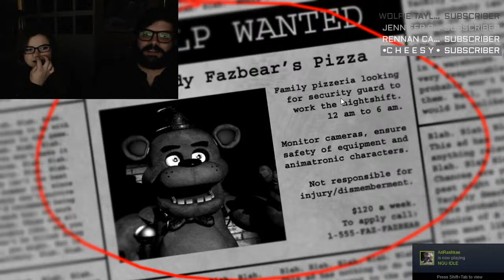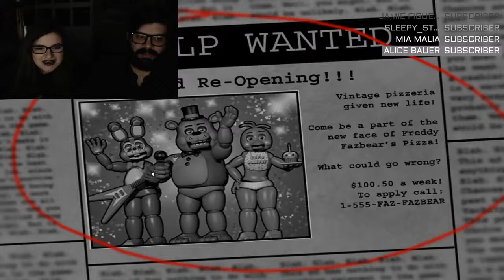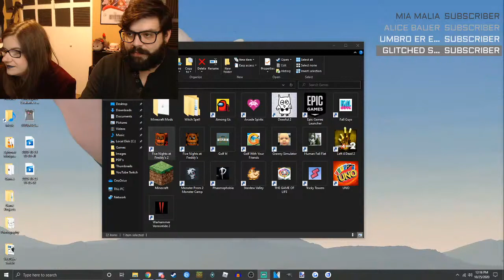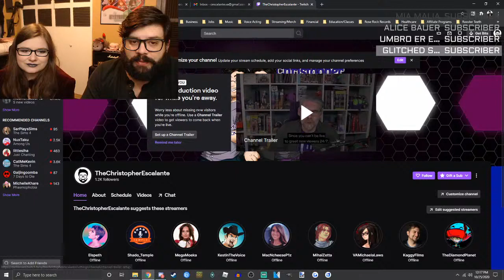SPOOKTOBER FINALE! Five Nights at Freddy's w/Grace (🔴Live Gameplay)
HAPPY HALLOWEEN!